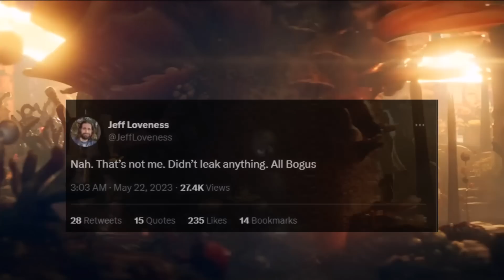BREAKING! Avengers 5 NEW RUMOR is WTF? Jeff Loveness Officially Responds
BREAKING! AVENGERS 5 KANG DYNASTY LOSES WRITER
AVENGERS 5 KANG DYNASTY OFFICIAL DETAILS REVEALED
MARVEL STUDIOS PHASE 6 SDCC SLATE - Avengers Secret Wars, Kang Dynasty, Fantastic Fou
FULL MARVEL STUDIOS PHASE 5 SDCC SLATE REVEAL
MARVEL STUDIOS SLATE REVEAL OFFICIAL DETAILS SDCC 2022 Prevview
AVENGERS 5 KANG DYNASTY PLOT lEAK BREAKDOWN